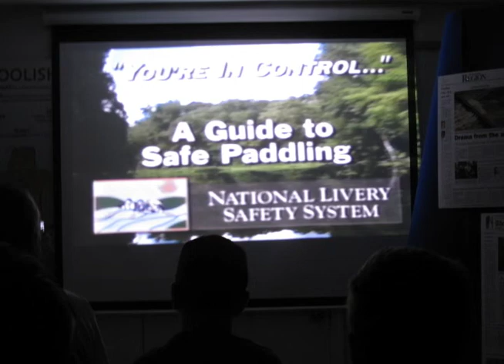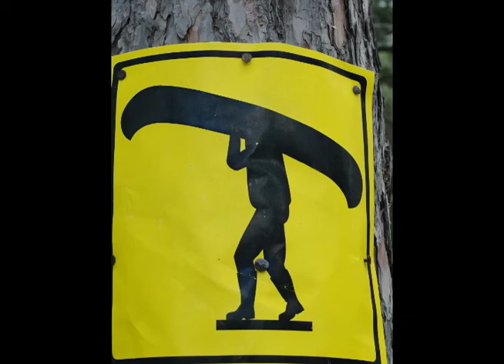Troop 159 2008 Scout Medley Fall Court Part 2.mov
Includes Venture Canoe Trip to Canada, Rappahannock Family Canoe Trip, 2008 Bike Hike